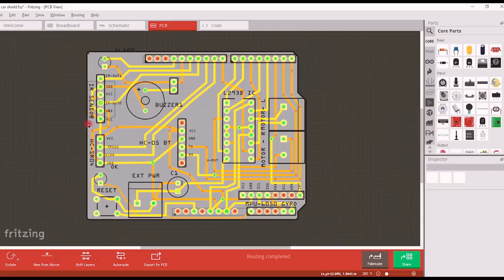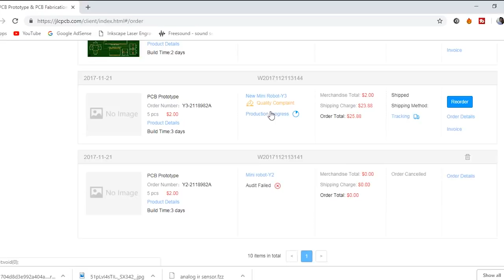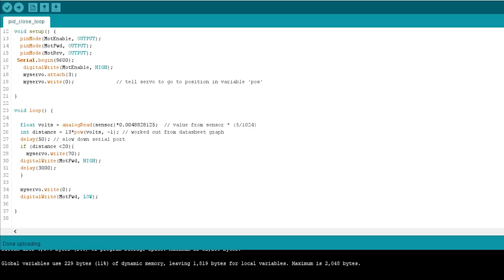DIY Smart Dustbin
Component list
Arduino UNO
IR distance Sensor
Servo motor